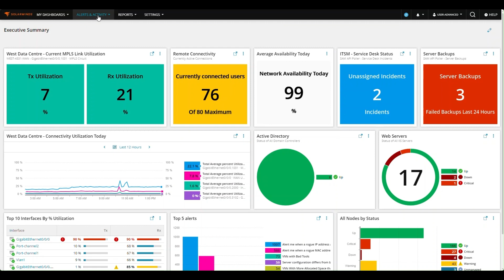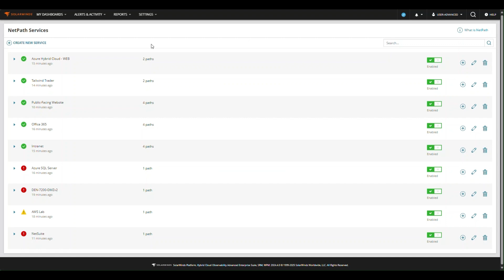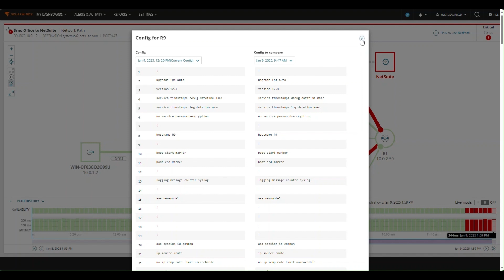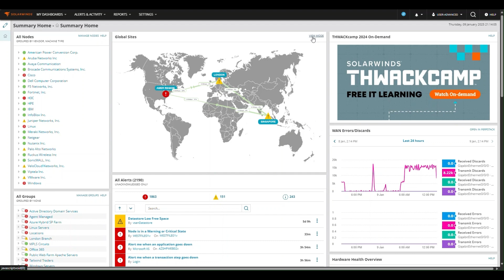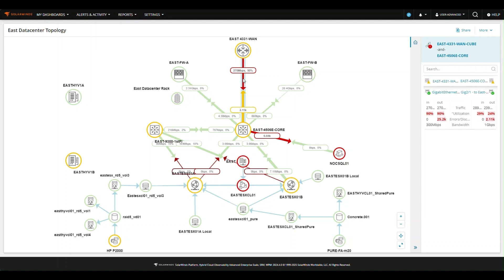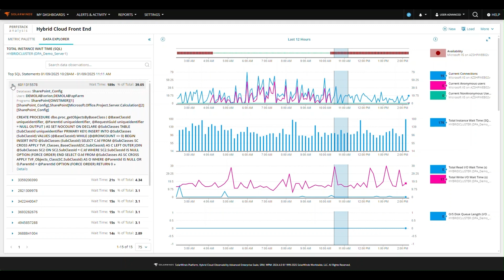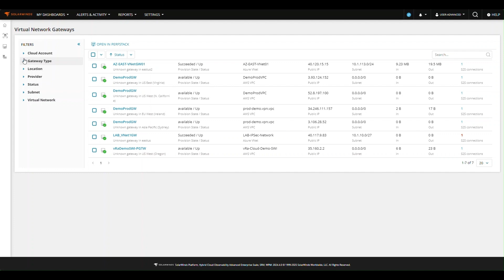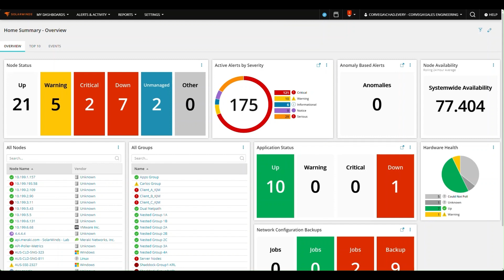SolarWinds Observability Self-Hosted | Demo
The SolarWinds Observability Self-Hosted demo showcases a flexible, self-hosted observability solution for customers who prefer to deploy software on their own terms while maintaining control over their data.
• Deployment Options: The software can be deployed on-premises on a virtualization platform or in a cloud environment, allowing customers to monitor both on-prem and cloud-based infrastructures through a single tool.
• Customization and Administration: The software is administered via a web interface, enabling customized views for different admin roles and executive-level presentations, summarizing key KPIs and metrics.
• Comprehensive Monitoring: The tool covers a wide range of IT admin personas and disciplines, including networking, systems-based roles, application-level monitoring, database monitoring, and cloud monitoring with AWS, GCP, and Azure.
• Intelligent Alerting: The platform integrates anomaly-based alerting through AI and ML algorithms, reducing noise by alerting only when anomalies are detected.
• NetPath Services: NetPath allows customers to deploy agents that simulate application traffic, perform hop-by-hop analysis, and highlight potential issues, providing a visual approach to monitoring.
• Correlation Engine: The platform's correlation engine links related metrics from various data sources, helping admins identify and investigate issues efficiently.
• Performance Analysis: Performance Analysis (PerfStack) enables admins to chart and correlate different datasets over time, fostering a collaborative approach to troubleshooting and root cause analysis.
• Log Data Capture: The tool captures and analyzes log data from networking devices, operating systems, and applications, providing a wealth of information for admins to investigate issues.